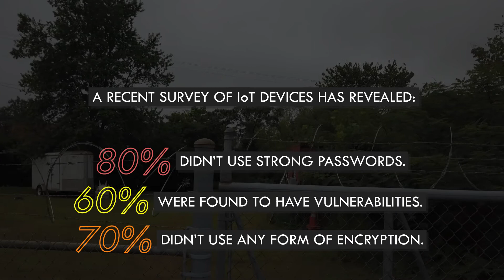What is nProtex?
Learn why security is important in a Building Automation System (BAS), and how nProtex can elevate your awareness of security risks.